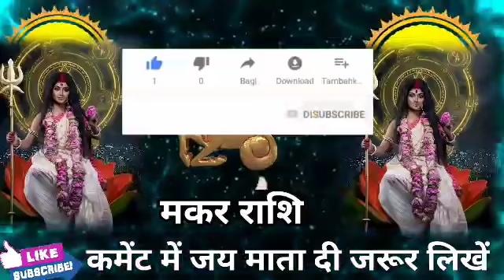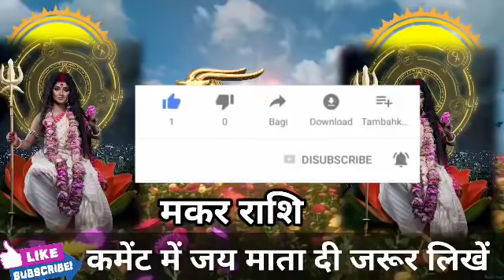मकर राशि वालों 22 जुलाई से 2 अगस्त 2021 दुश्मन रेंगते हुए पैर पकड़ेगें। बड़ी खुशखबरी।MakarRashi